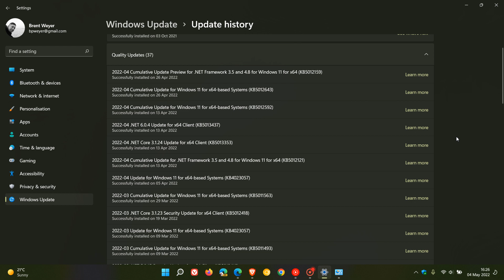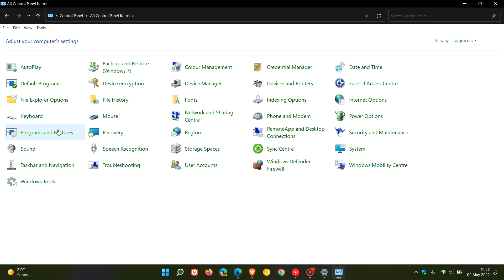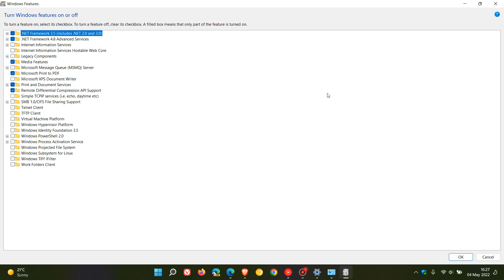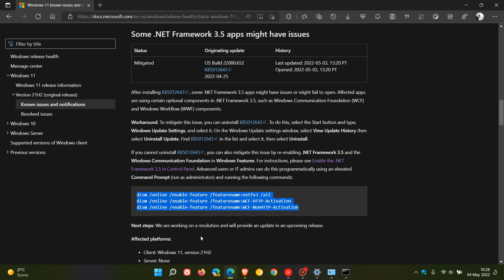FIX Windows 11 update KB5012643 is causing issues again & may crash some .NET Framework 3.5 apps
This is the second issue the update has caused, with Microsoft now issuing a warning that Windows 11 users may experience issues with some apps after installing the update Microsoft fixes the Flickering screen issues caused by KB5012643 video